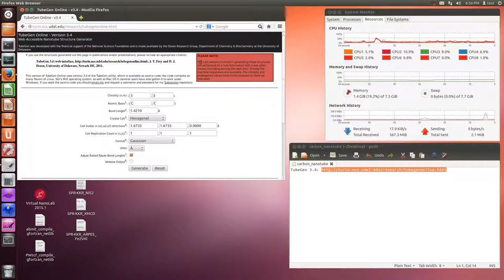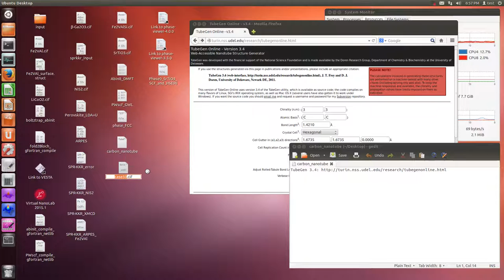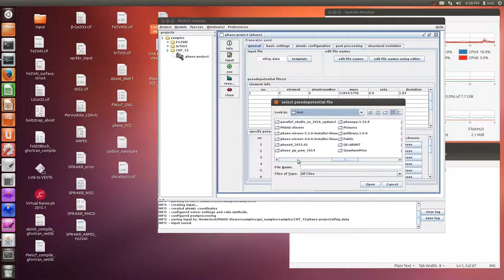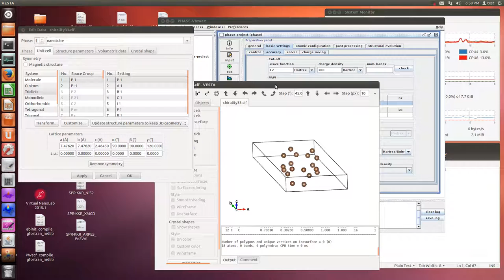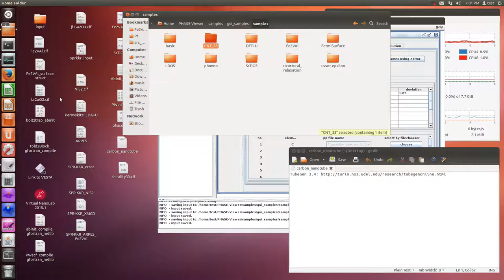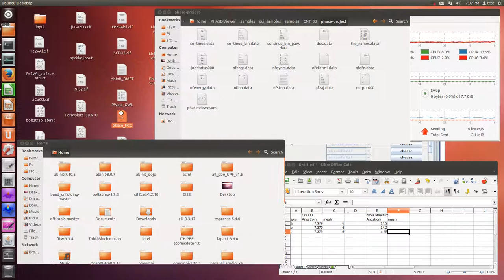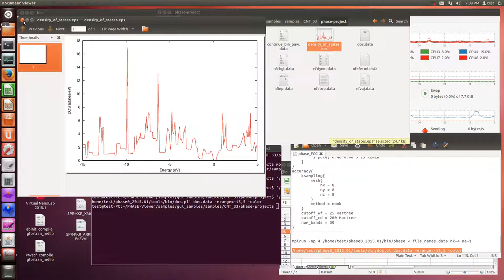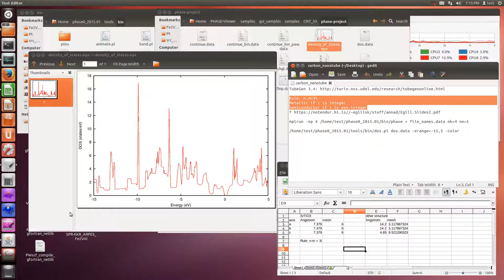Phase0 (CNT, chirality (3, 3), test calculation)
Sorry, this thumbnail was added after uploading this movie.

Metal: (3,3), (4,4), (5,5), (6,6), (7,7)

Rule: n-m=3i
Metallic if i is integer
Semiconductor if i is non-integer

mpirun -np 4 /home/test/phase0_2015.01/bin/phase (less than symbol) file_names.data nk=4 ne=1

/home/test/phase0_2015.01/tools/bin/dos.pl dos.data -erange=-15,5 -color